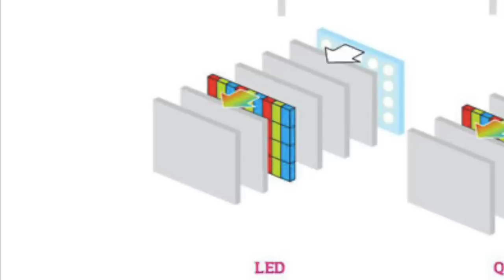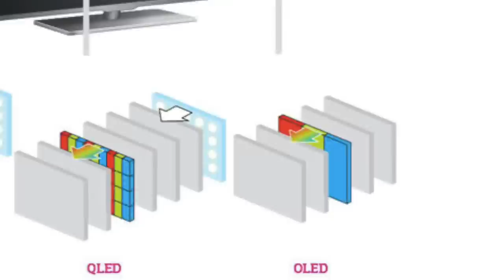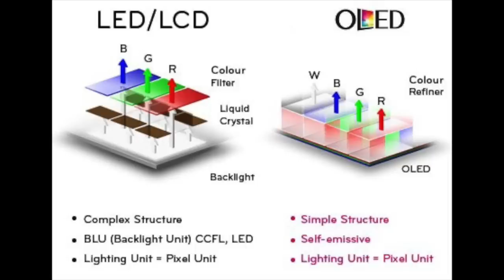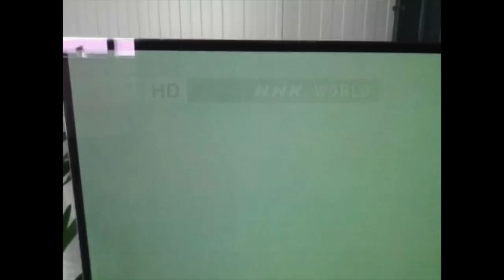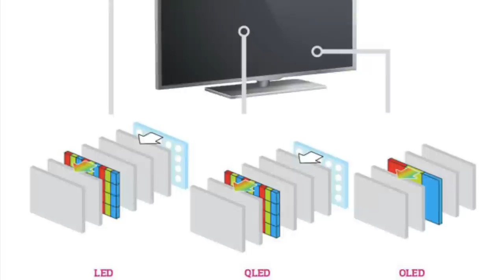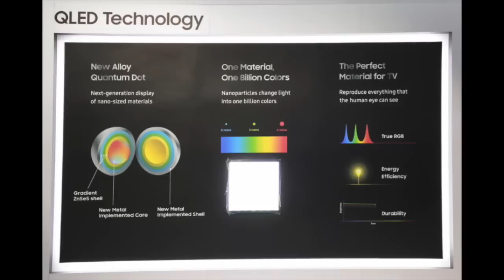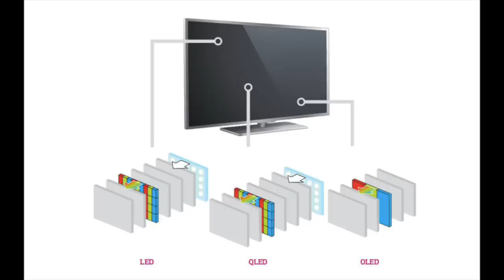Diferencias entre las tecnologías de TV LED, OLED y QLED | TV UHD 4K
APROVECHA TODAS LAS OFERTAS, Y ADEMÁS USANDO EL CÓDIGO “PAKIU”, TE LLEVAS UNOS CALCETINES DE REGALO!
Hoy os traigo una explicación sobre las principales tecnologías que existen hoy en día en las TV, LED, OLED y QLED, para que tengáis un conocimiento básico de como funciona cada una.